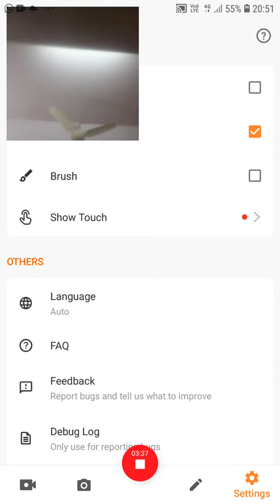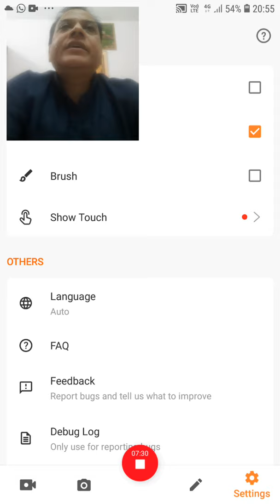Bushveld Igneous Complex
Igneous Petrology